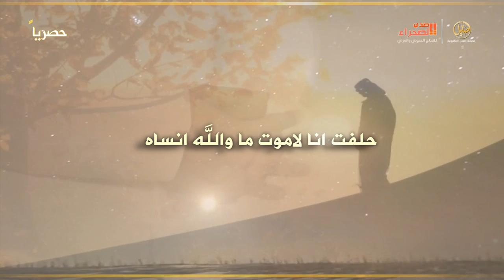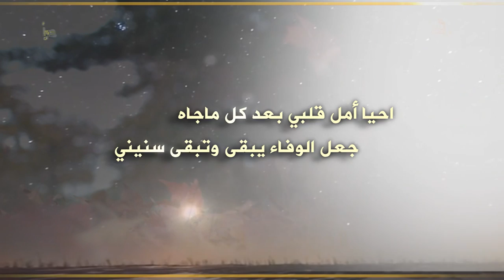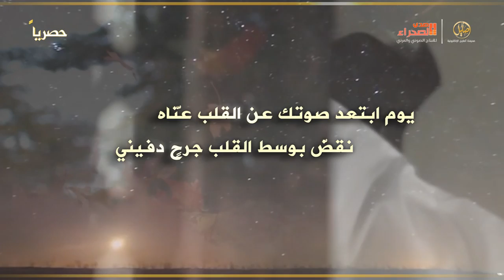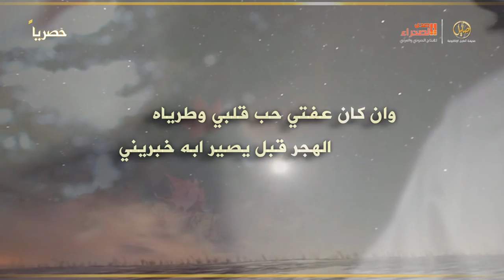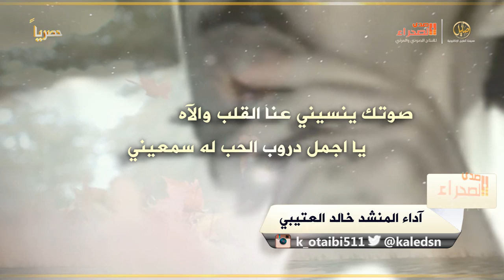شيلة صوتك ينسيني كلمات حمد الحمادي أداء خالد العتيبي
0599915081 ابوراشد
رابط مباشر الى الواتس اب